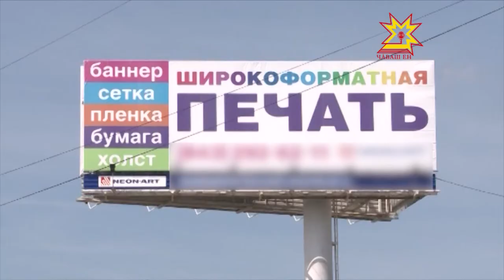Реклама — двигатель прогресса. Но двигатель этот должен быть к месту.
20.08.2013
И не может быть расположен там, где душе предпринимателя угодно. В последние годы в городе появилось множество красочных рекламных конструкций, и располагаются они хаотично. Но теперь, в связи с изменениями в Федеральном законе о рекламе в городе будет разработана специальная схема местоположения рекламных конструкций. На публичных слушаниях в городской администрации внесли изменения в устав города.